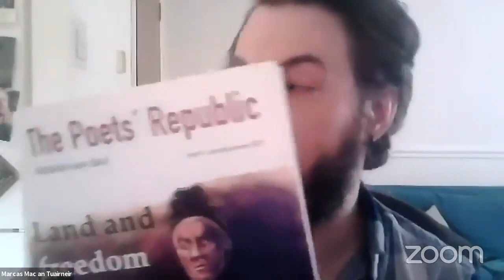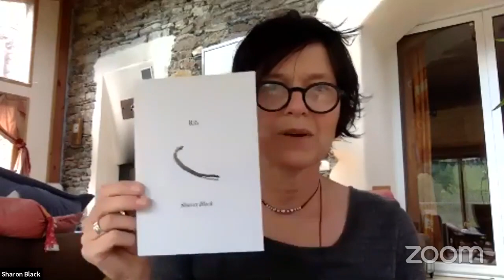The Poets' Republic / Poblachd nam Bàrd - Issue 9 Launch Cèilidh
Catch up with our Facebook Live broadcast of our Issue 9 launch, with selected readings from contributors and editors in English, Gaelic and Irish.

Bob Beagrie,
Sharon Black,
Ceitidh Chaimbeul,
Kevin Higgins,
Lydia McMillan
Sam Ó Fearraigh

alongside editors:
Neil Young,
Hugh McMillan,
Marcas Mac an Tuairneir

Cothrom eile air an tachartas Facebook Beò leis an do chuir sinn àireamh a naoi fa sgaoil, le leughaidhean aig bàird is luchd-deasachaidh ann am Beurla, Gàidhlig is Gàidhlig na h-Èireann.

Bob Beagrie,
Sharon Black,
Ceitidh Chaimbeul,
Kevin Higgins,
Lydia McMillan
Sam Ó Fearraigh

còmhla ri luchd-deasachaidh:
Neil Young,
Hugh McMillan,